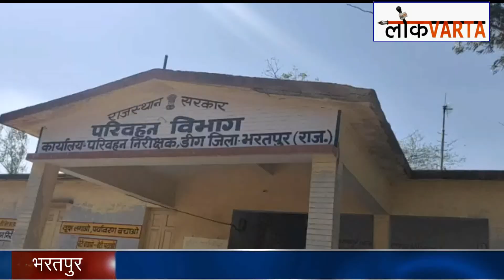परिवहन निरीक्षक ने आधा दर्जन बाल वाहिनीओ के काटे चालान!